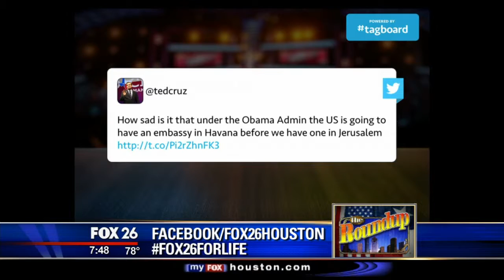US and Cuba to open embassies; GOP says no it is to soon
President Obama and Raul Castro announced recently that the US and Cuba will open embassies in each country, ending a 50 political and cultural blockade by the US.  The GOP says this is to soon and we should open relations with a dictator.